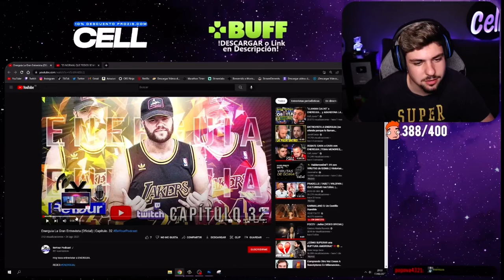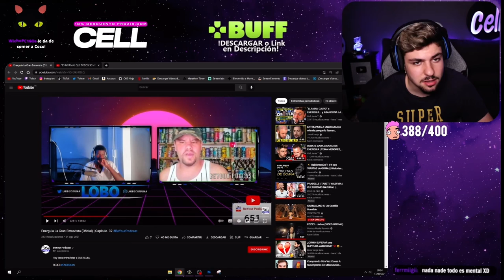Este es Energuia 😉